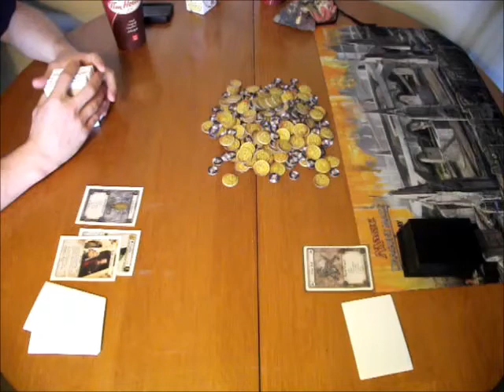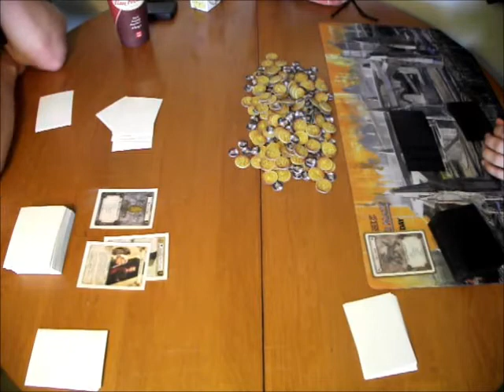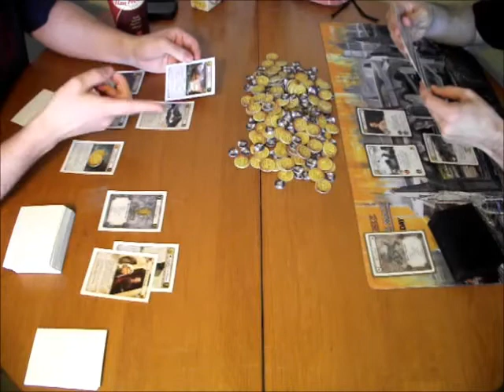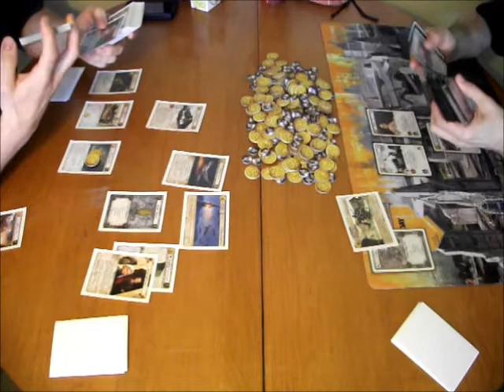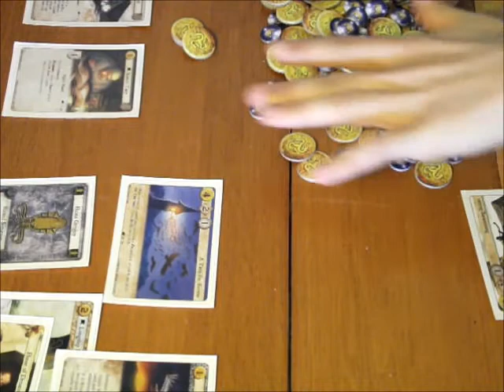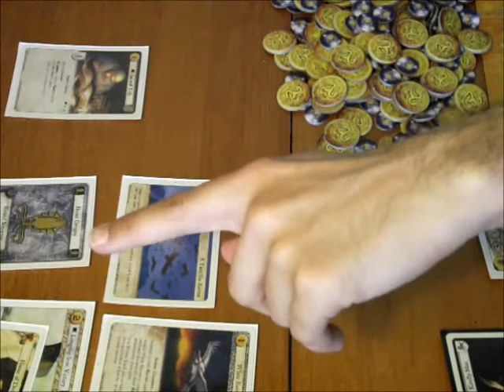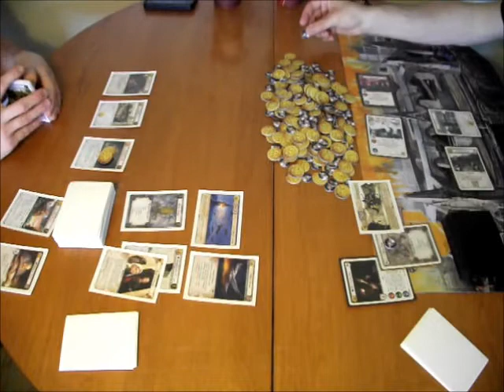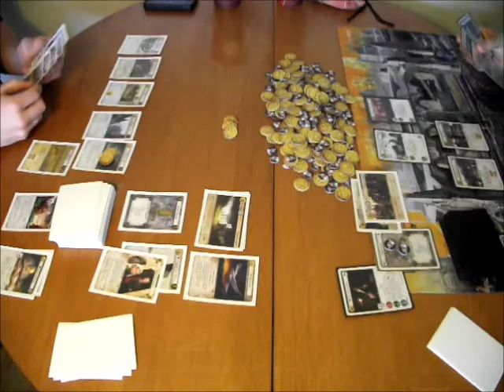GOT LCG Game 1 Part 1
Good morning, Night's Watchmen!

Here is the first part of the first game that Clay and I played during our recording session on September 15, 2013.  I'm playing my House Stark deck against his House Greyjoy deck.

Guest: Clay Flint (@claytonflint)